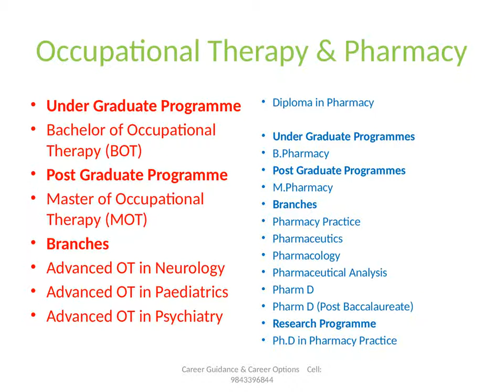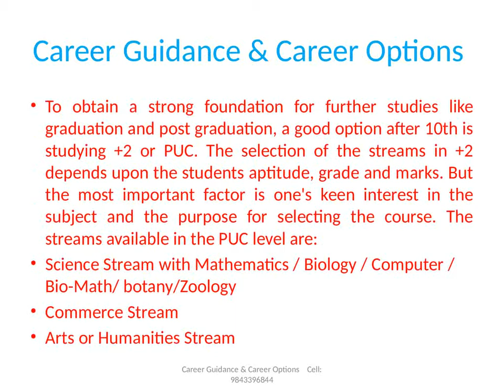Top ten Toughest Examination in India